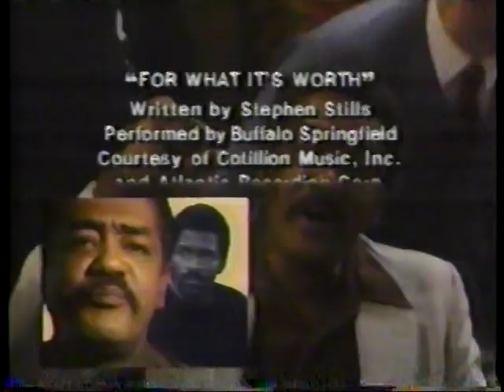Trial Of The Chicago 8 Pt.4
GlobalTubeTruth needs your support.  Creating, editing, and uploading new videos takes a lot of time and effort. Please show your support by contributing to our fund to help cover the costs.  Your support is appreciated.